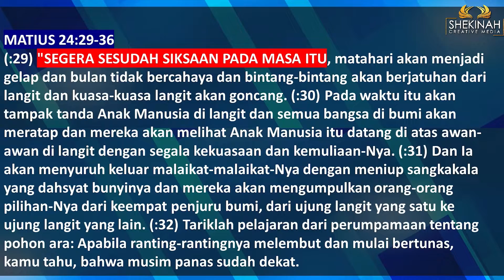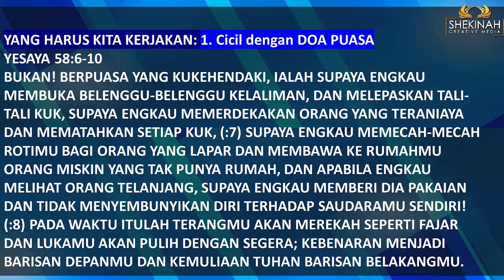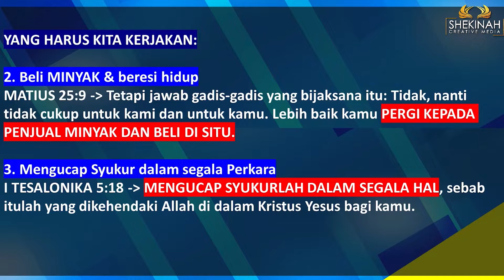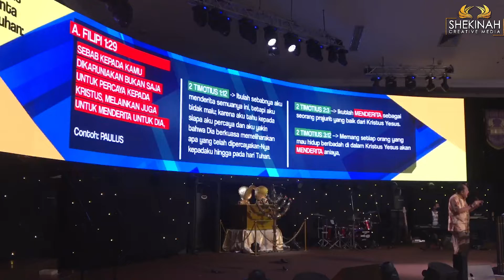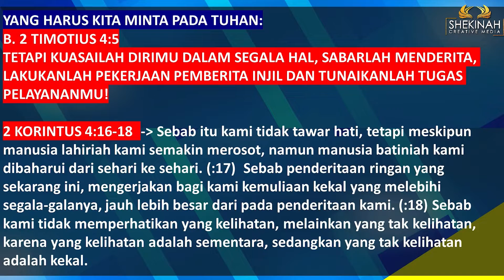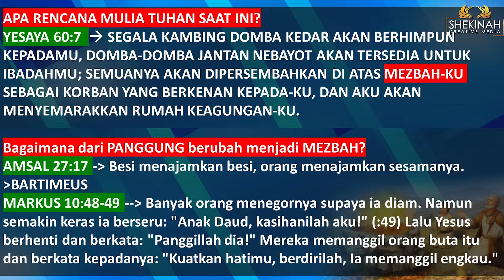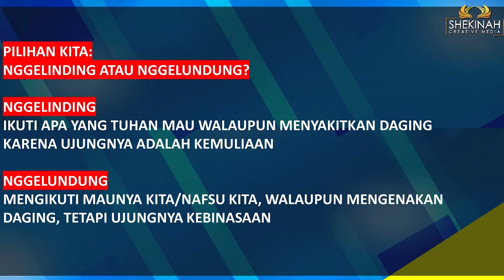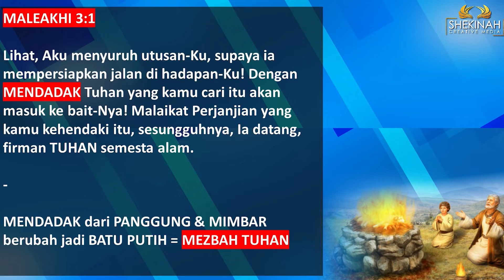Ps Petrus Hadi - Akhir Zaman Part 2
Untuk Pelita hidup kita terus menyala, kita perlu mempunyai Minyak. Minyak bisa kita dapatkan dengan membayar harganya melalui apa yang Tuhan perintahkan: doa puasa, menabur, melayani dll.  Dan persiapkan diri setiap saat sebab Tuhan datang tiba-tiba.

Terima kasih.